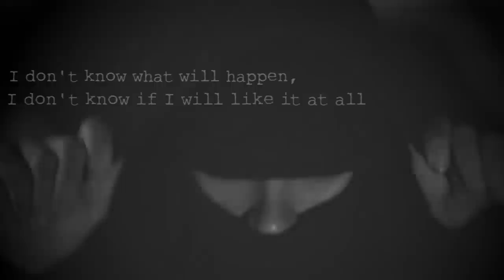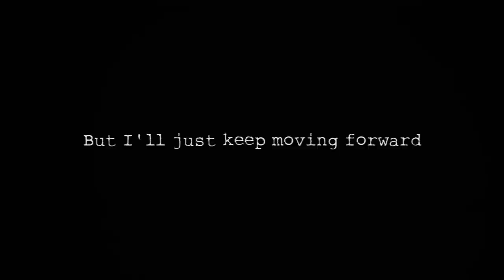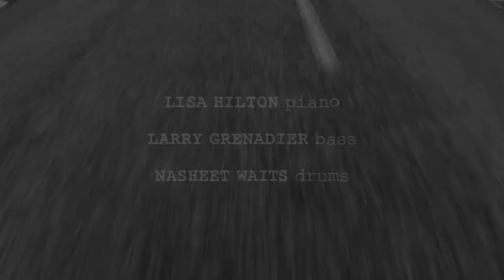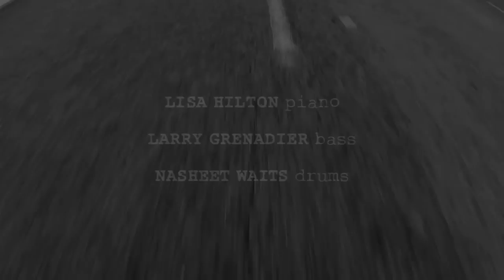Lisa Hilton "Getaway" Official Music Video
The director James Grant takes a playful view of Lisa Hilton's urge to flee.  Featuring Lisa Hilton/piano, Larry Grenadier/bass and Nasheet Waits/drums  From the 2013 release "Getaway" by Lisa Hilton.